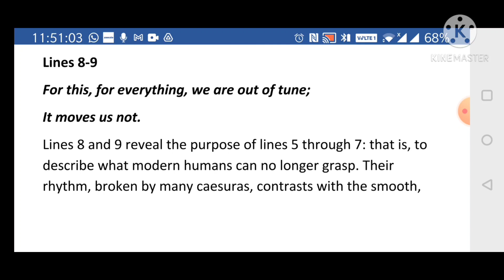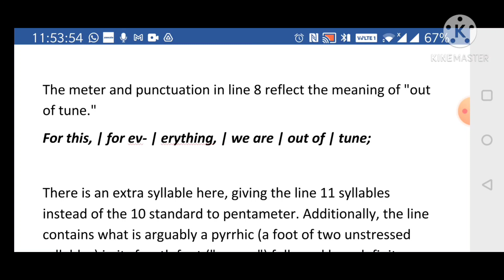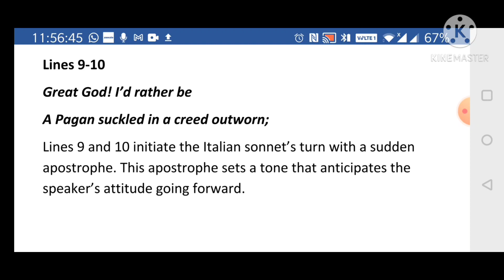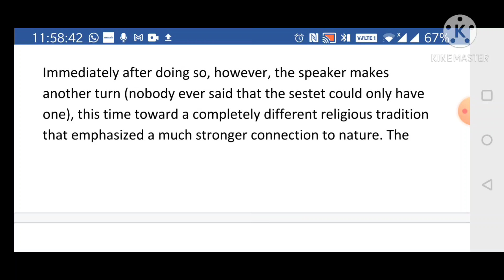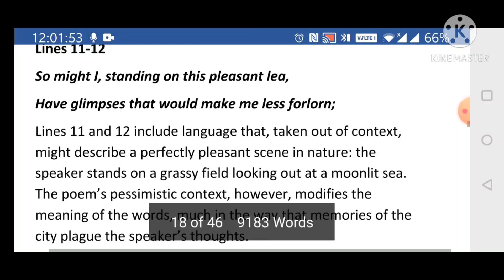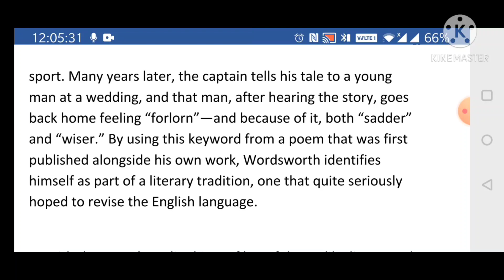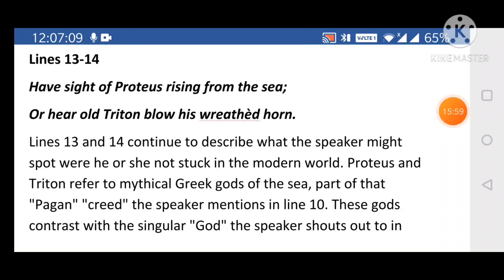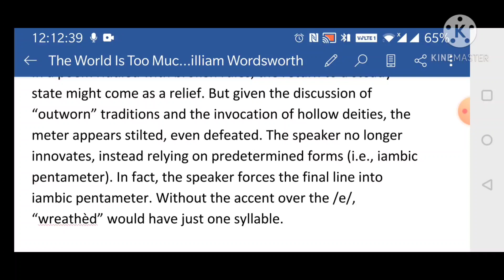3 THE WORLD IS TOO MUCH WITH US William Wordsworth by Dr Neeta Mathur